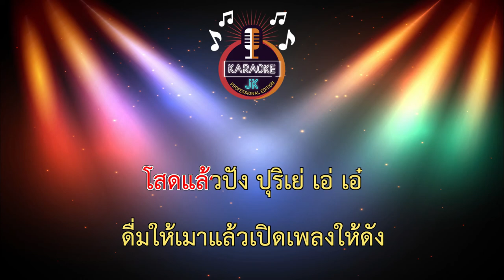ปังปุริเย่ (65-C) - หนุงหนิง ฤดี 【 Cover By คาราโอเกะดนตรีสด 】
เพลง : ปังปุริเย่
ศิลปิน : หนุงหนิง ฤดี
คำร้อง/ทำนอง : ลูกน้ำ จุลินทรีย์
เรียบเรียง : เต้ จุลินทรีย์ เกริกไกร โน๊ตศิริ